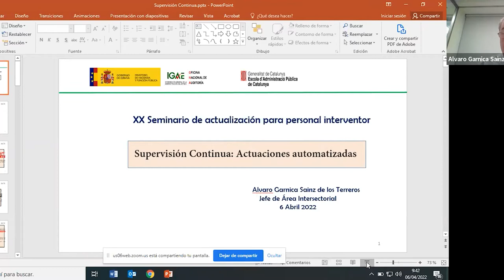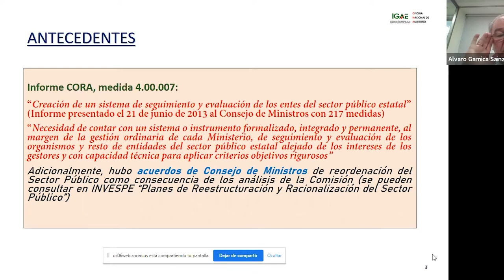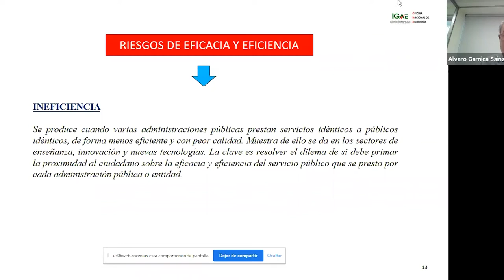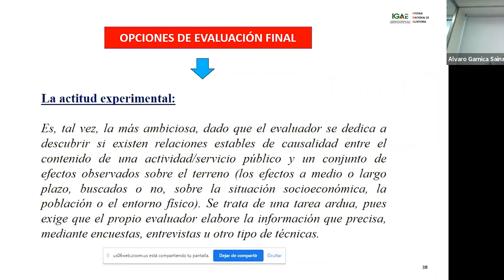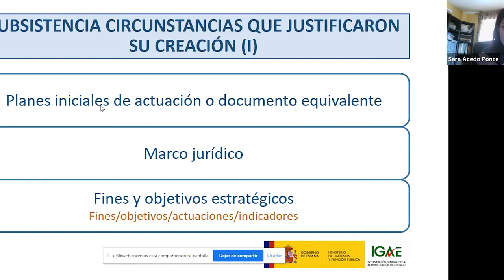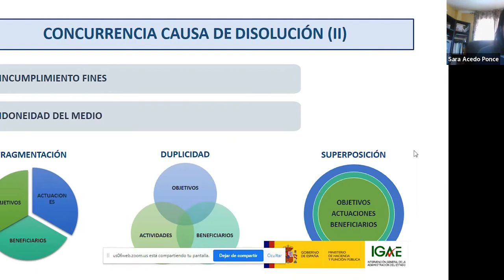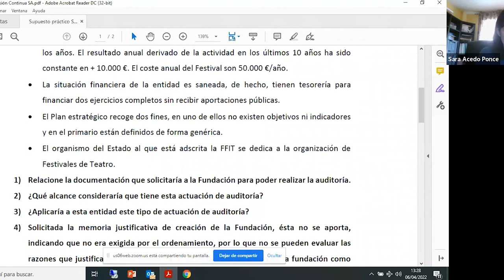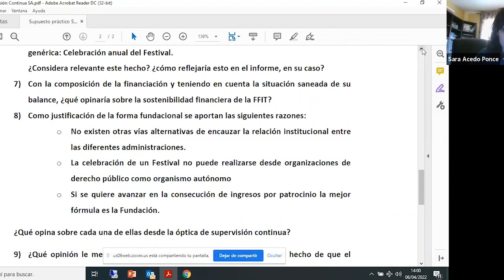XX Seminari d'actualització per al personal interventor. 2a sessió (06/04/2022)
PRESENTACIÓ

OBJECTIUS
1. Aprofundir en els coneixements propis dels professionals de l'àmbit de la intervenció local.
2. Conèixer bones pràctiques en l'àmbit de la intervenció local.
3. Debatre amb altres professionals d'aquest àmbit sobre els continguts i novetats exposades.

PROGRAMA
Supervisió contínua: introducció i actuacions automatitzades

Álvaro Garnica Sainz de los Terreros
Jefe de Área Intersectorial
Dirección Oficina Nacional de Auditoría
Intervención General de la Administración del Estado

Sara Acedo Ponce
Auditora nacional jefa de equipo